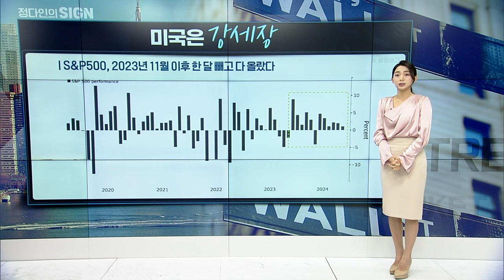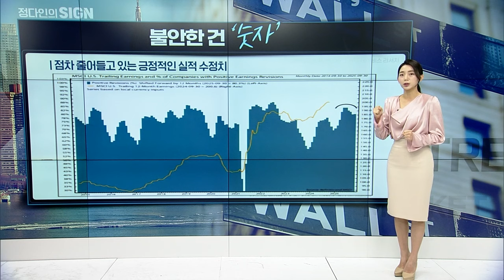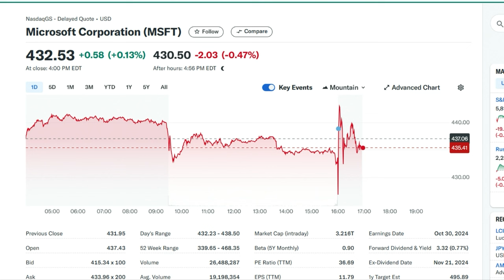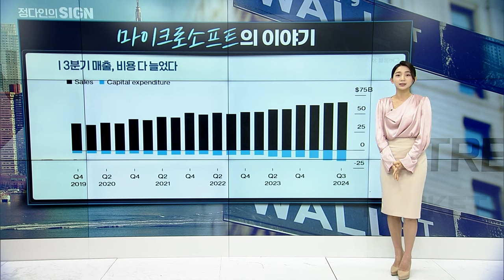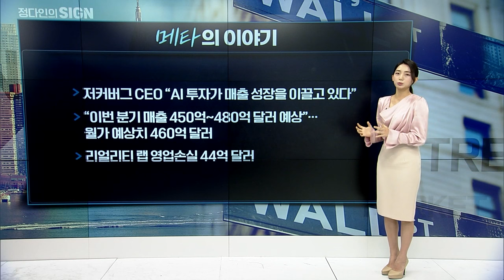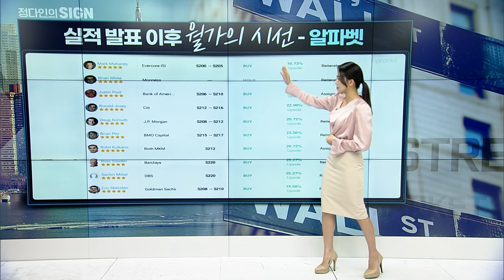🚀[출근길 경제] MS&메타 실적 발표... 월가는 이렇게 반응했습니다 | Market Signal (20241031)